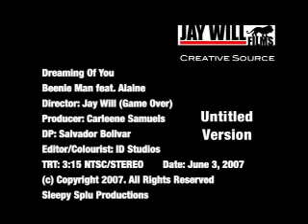BEENIE MAN feat. ALAINE - Dreaming of You (with CC lyrics)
Brought to you in collaboration with Beenie and producer Nigel Staff.

THE REGGAE ROCKET STORY:
The song's producer Nigel Staff dropped off this video AGES ago. Who is Nigel? Mr. Sleepy Splu! He is one of the most prolific dancehall genre musicians I have ever met! He looks young, but Nigel has royalty points on hit records going back to the early 1990s!!! No joke!

Moses Davis? Needs no introduction! Big up yourself Beenie! Big up Alaine as well! I still have a song she recorded for my label in 2003!